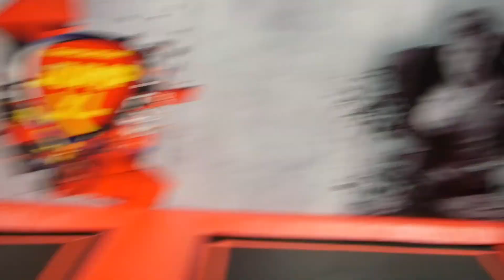ZO VOELT HET OM HARD TE VALLEN! Ft. Boaz & Mees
VOLG MIJ OOK OP INSTAGRAM VOOR MEER!

Wij doen alles wat we kunnen doen voor de vetste avonturen!!!